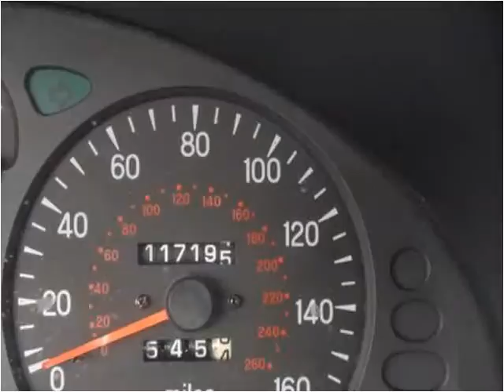1998 Mitsubishi 3000GT Used Cars Lancaster PA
This 1998 Mitsubishi 3000GT is available from Auto Connection of Lancaster.